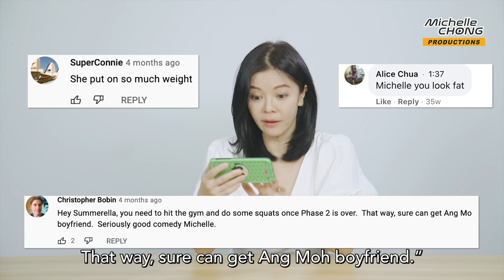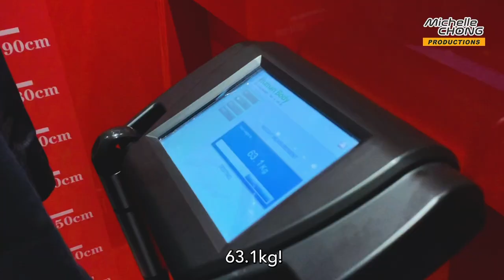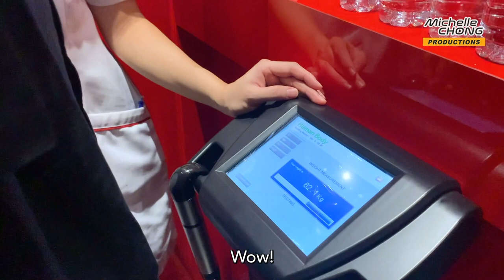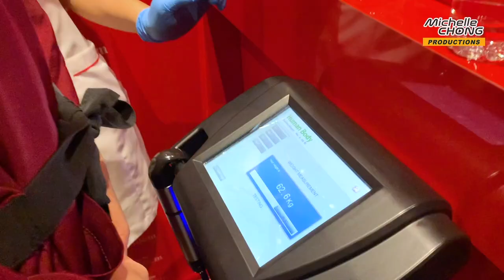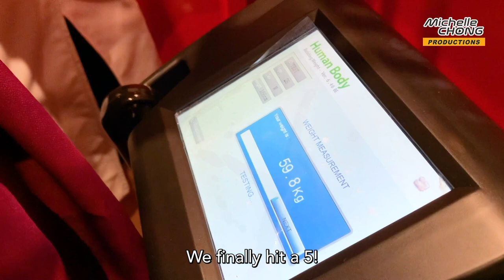Michelle Chong's Weight Loss Journey | London Weight Management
Ladies and gentlemen, so this is the secret to Michelle Chong's weight loss! 😃💪🏻

⚡Michelle Chong lost 6.8kg & 43.5cm in 3 Months! ⚡
From fine dining and suppers in bed - self-professed foodie [tag Michelle] loves her food, but people were starting to notice her weight gain.
Join Michelle as she redefines her body and health with our star treatments!
ezSlim™ Body Contouring Treatment:
✔️ Burn Stubborn Fat ✔️ Firm & Sculpt Bodyline
✔️ Rid Cellulite ✔️Lose up to 7cm in 30 mins

[Exclusive Promotion] –Only $28 nett!
💖Includes Professional Consultation & Computerised Body Fat Analysis
🎁 BONUS Gift Bundle: FREE Body Firming Gel

🚫No crash dieting 🚫Non-invasive methods 🚫No pills

All it takes is 30 minutes to redefine your body for greater Health, Beauty and Confidence.

London Weight Management X Michelle Chong

London Weight Management X Mama Chong